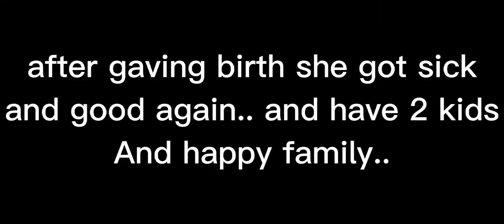Bully Love (Mini Movie|GLMM) | Monny gamer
CPC
GLMM
IBISPAINTX
PICSART